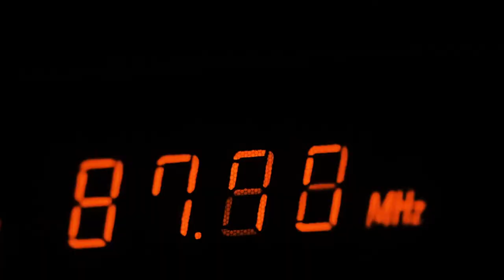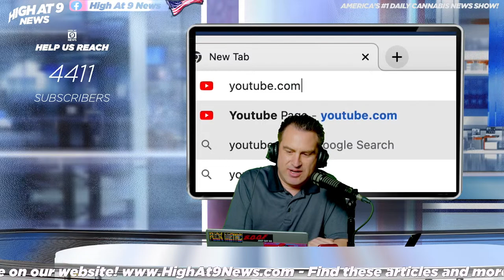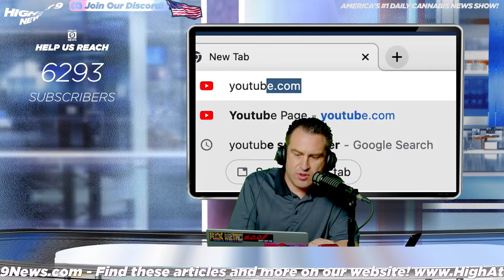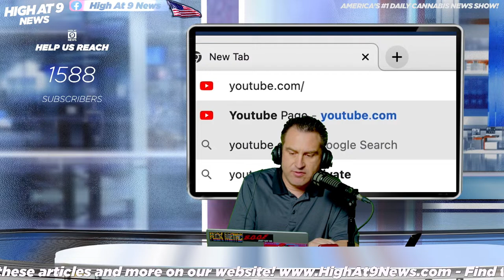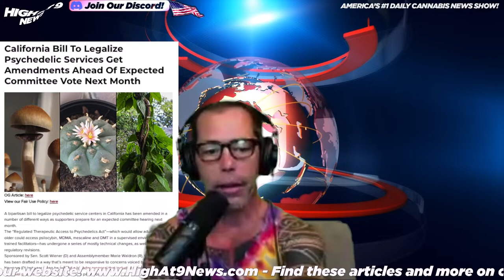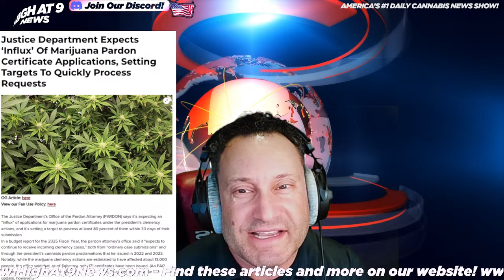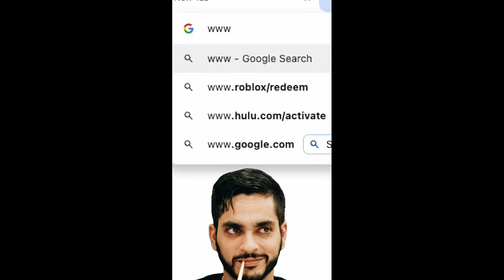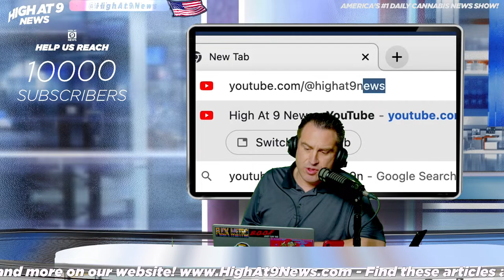Germany has legalized possession of small amounts of cannabis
Rico Lamitte
Jason Beck
Mathieu St. Germain
Yarrow Kubrin

Today is National Tom Foolerys Day, National IEP Writing Day, National Sour Dough Bread Day, National One Cent Day, Take Down Tobacco National Day Of Action and April Fool's Day.

Germany has legalized possession of small amounts of cannabis. But the buzz may not last.

From raided to rewarded: NY’s unlicensed cannabis shops get license priority, sparking outrage

California Bill To Legalize Psychedelic Services Get Amendments Ahead Of Expected Committee Vote Next Month

Justice Department Expects ‘Influx’ Of Marijuana Pardon Certificate Applications, Setting Targets To Quickly Process Requests

Why Better Made is suing several Michigan marijuana companies

Maine lawmakers support sealing past marijuana convictions – but not automatically